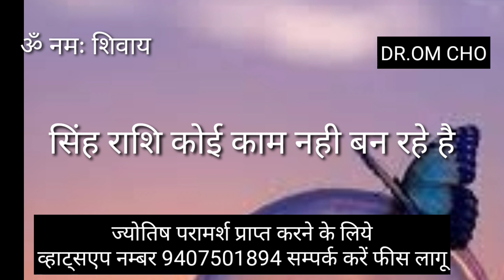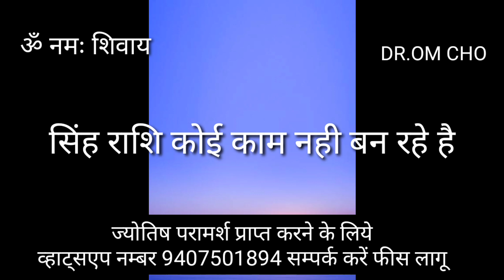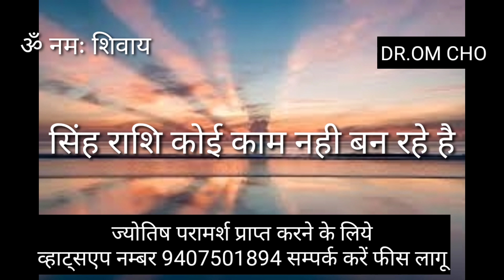SINGH RASHIFAL | LEO HOROSCOPE | SINGHRASHI